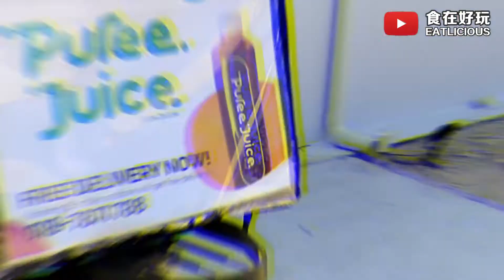【美食Vlog】Puree Juice | 现Order现搅健康果汁🍇🍉🍊🍋🍓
【大山脚Juru | 现Order现搅健康果汁】🍇🍉🍊🍋🍓
Juru柔府村住宅区内，竟然隐藏了一家天然现搅健康果汁专卖店，而且小小的店环境超有Feel的，很适合来这里装B打卡喝果汁（文末有Waze Link），最重要是还有 小鲜肉老板 为你现榨果汁，呵呵~😍😍

@Puree Juice 主打 现点现搅得果汁，而且还有免费Delivery（3罐或以上）到大山脚一带，价格每罐才RM9.90就可以让你正能量满满，心情也Up Up的啦!! 另外，他们还有推出同样健康营养适合想要Fit Fit的朋友，分别有Smoothie Bowl和DIY Chia Seed Pudding~😘

✅FB有37个Review，一律5星评价
✅老板长得很帅气哦，边喝果汁边看帅哥~
✅店内清洁舒适，建议午后可以来这里放松放空聊天~
✅Order 3罐或以上有FREE Delivery（大山脚/北海一带，3罐以下RM5运费）
✅有蔬果Juice、Power Shake、Smoothies、Smoothies Bowl、DIY Chia Seed Pudding、Frappes等健康蔬果饮料/甜品~
✅Delivery可以通过Whatapps、FB Messenger或者Call下单
✅Delivery范围：Alma, Bagan Jermal, Bagan Lalang, Batu Kawan, Berapit, Bukit Mertajam, Bukit Minyak, Bukit Tambun, Bukit Tengah, Butterworth, Jawi, Juru, Perai, Seberang Jaya, Permatang Pauh, Permatang Tinggi, Raja Uda, Seberang Prai, Simpang Ampat等

地点：1113, Jalan Sekolah, Kampung Juru, 14000 Bukit Mertajam, Pulau Pinang.（Juru柔府村）
营业时间：9AM~10PM（星期一至六）；8AM~6PM（星期日）
Delivery Order时间：8AM~1PM（超过1PM隔天Delivery）
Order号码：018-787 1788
Waze： 或者搜寻 Puree Juice